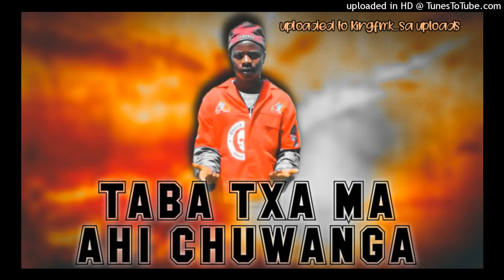Jonical_Deeper_-_Taba_tsa_Ma-A.C.G New45